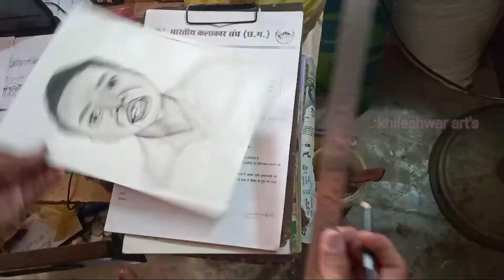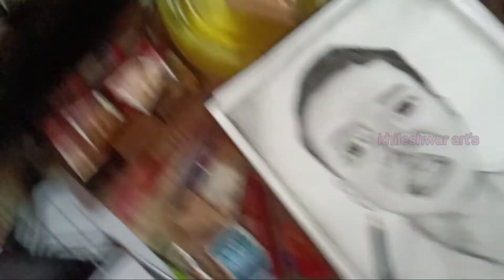bachpan ka pyaar with sahdev pencil sketches drawing by khileshwar artist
sukma jila sahdew ka drawing pencil sketches
drawing art
pencils Skechers